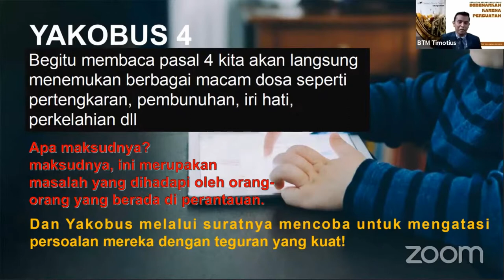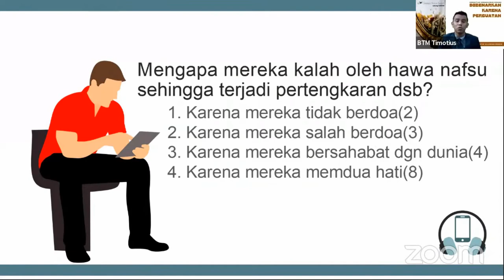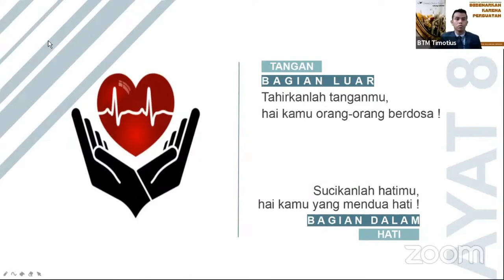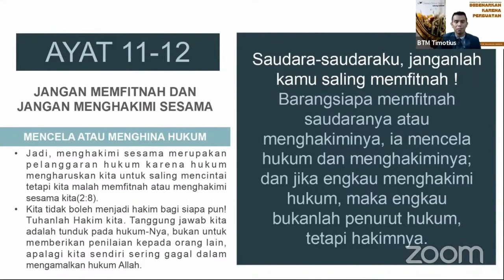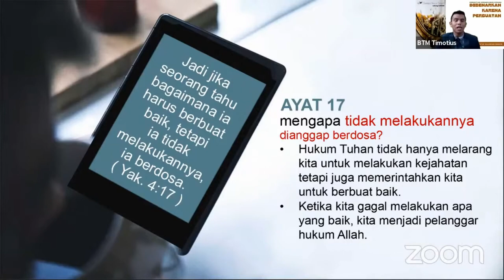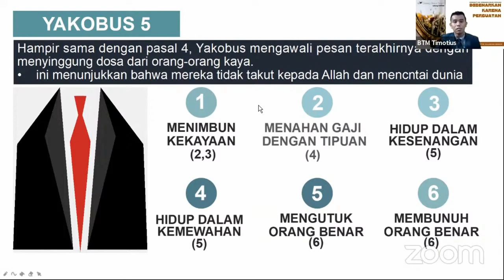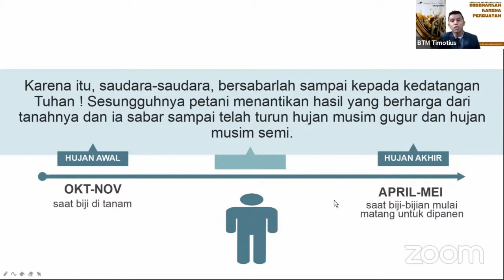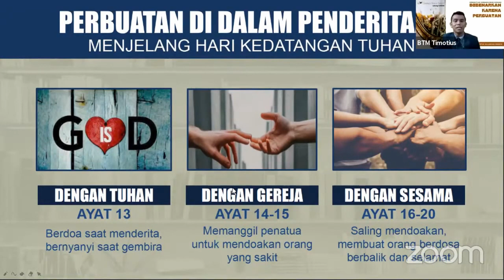Kitab Yakobus, Sesi 7 & 8, "Dibenarkan Karena Perbuatan" (Oleh: Pdt. Timotius)